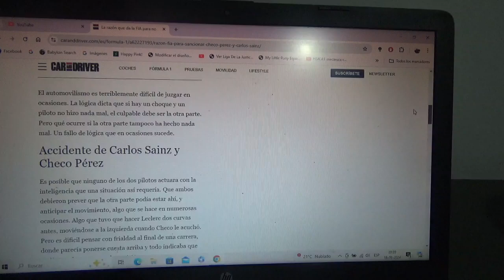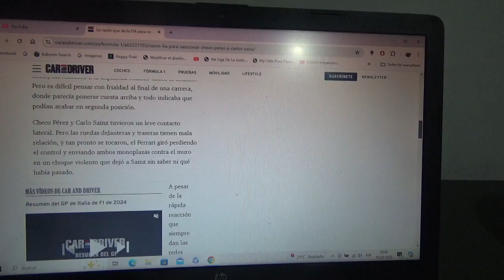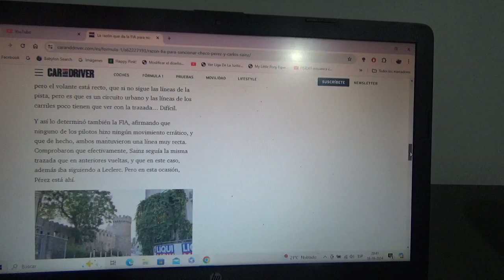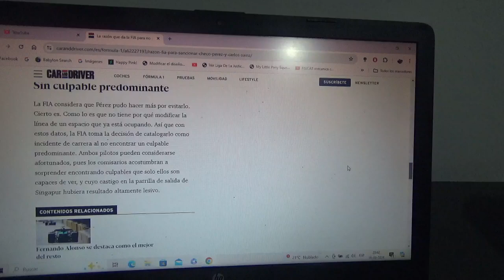Este es el motivo por el cual la FIA no sancionó a Checo Pérez y Carlos Sainz Jr.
Como se sabe ambos pilotos hispanohablantes se chocaron en los metros finales del reciente Gran Premio de Azerbaiyán en Bakú cuando luchaban por el podio